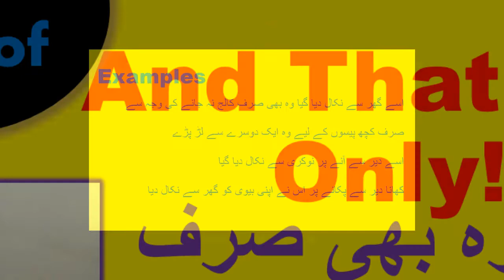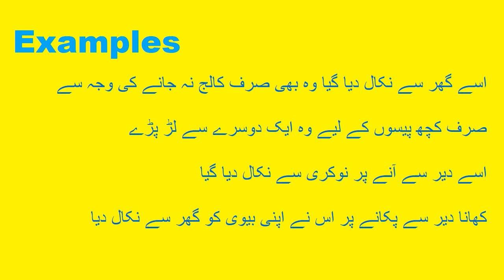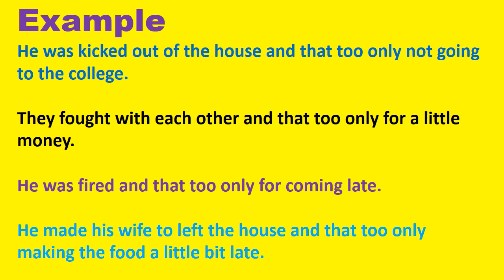And That Too Only I Daily Use English I Learn English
In this video the English expression and that too only is explained in very simple Urdu/Hindi language with the help of the examples.